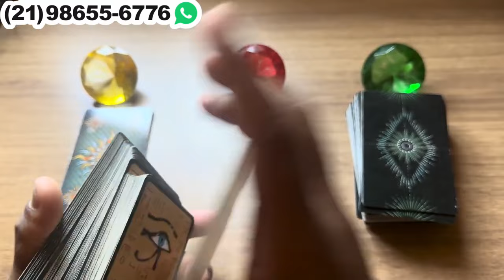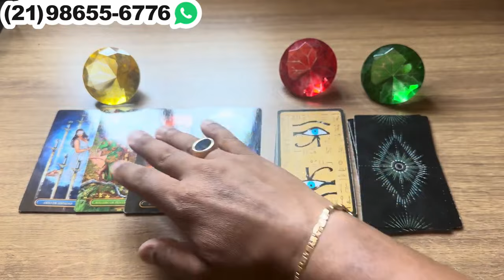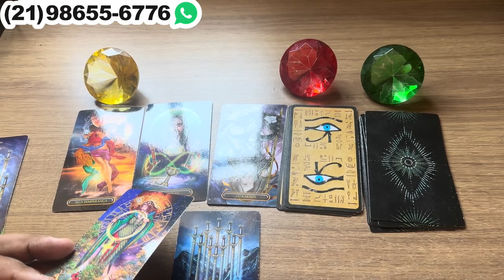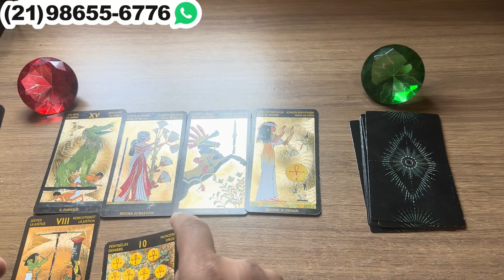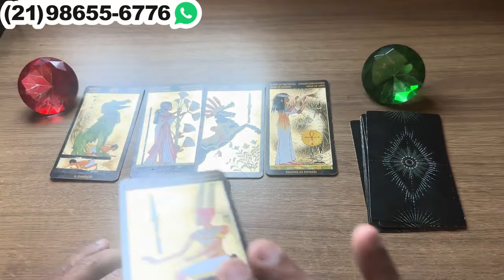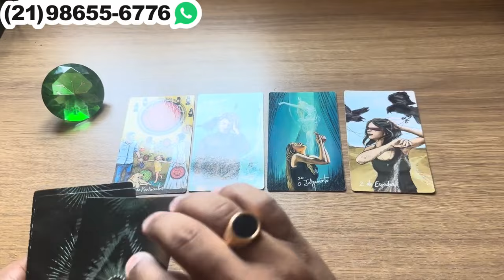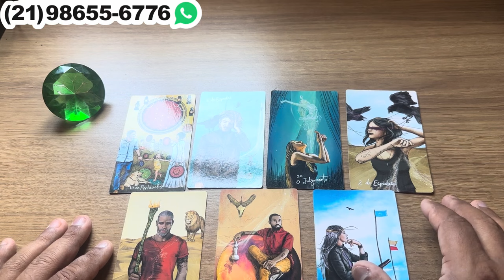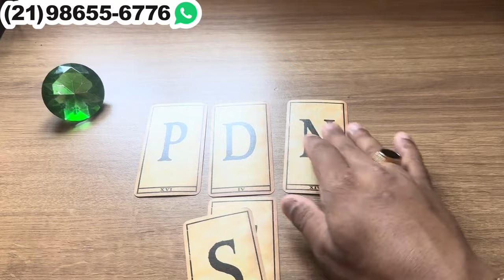ESTÁ ACONTECENDO ALGUMA COISA COM O SER AMADO AFASTADO! - Tarot 💘| Tarot Responde 💘